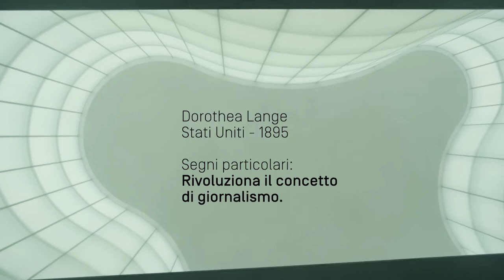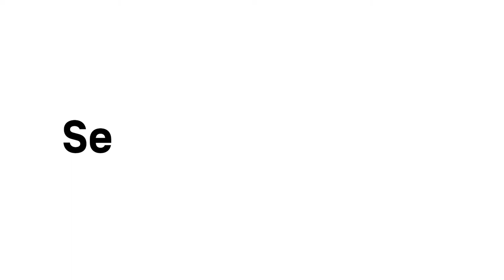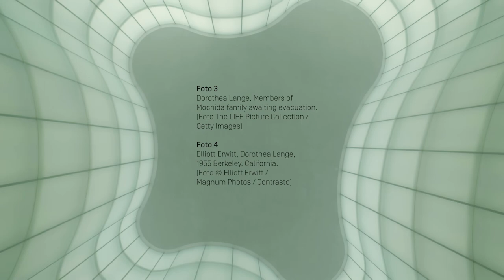Dorothea Lange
10 ritratti per 10 donne che hanno cambiato la storia della fotografia.

Nicolas Ballario ci accompagna alla scoperta di una delle protagoniste della storia della fotografia: Dorothea Lange.
Con i suoi scatti ha testimoniato la tragedia della Grande Depressione negli Stati Uniti. Una foto su tutte: "Migrants Mother" del 1936, immagine simbolo di quell'epoca nonchè icona della storia della fotografia.

Con il contributo del fotografo Settimio Benedusi
Regia Studio Spucches